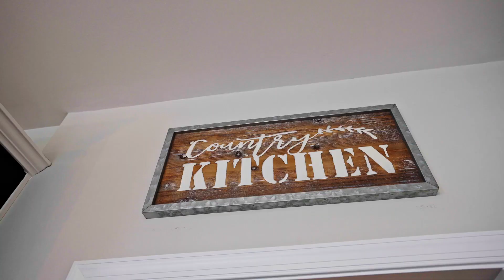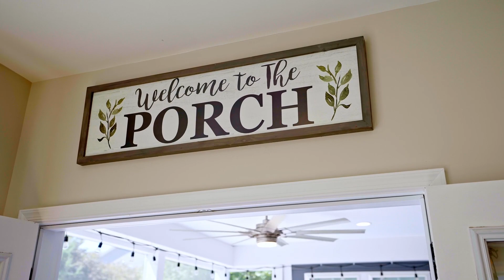3110 Clubhouse Hill Road Property Tour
Tour the property for sale at 3110 Clubhouse Hill Road in Rockingham, Virginia.